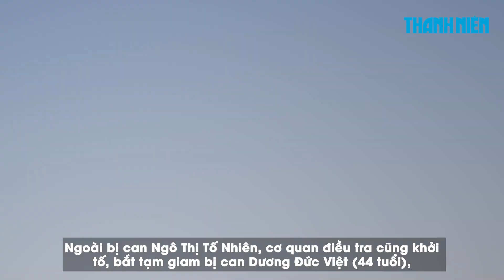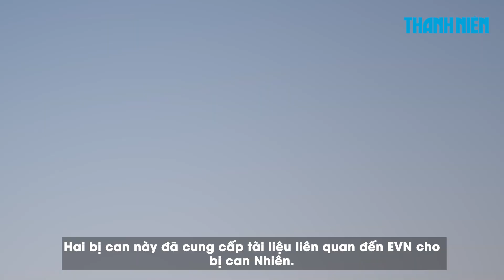Bộ Công an bác bỏ thông tin xuyên tạc "bắt giam nhà hoạt động môi trường"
Trung tướng Tô Ân Xô, người phát ngôn Bộ Công an, bác bỏ thông tin Việt Nam khởi tố, bắt tạm giam nhà hoạt động môi trường Ngô Thị Tố Nhiên. Bà Nhiên bị bắt do tội danh chiếm đoạt tài liệu liên quan đến EVN.

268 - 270 Nguyễn Đình Chiểu, Phường Võ Thị Sáu, Q.3, TP HCM